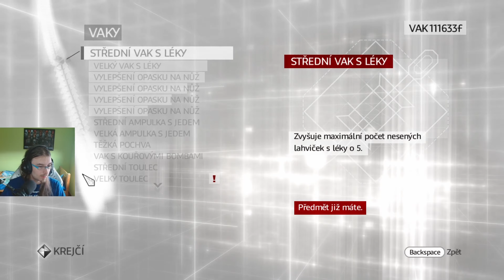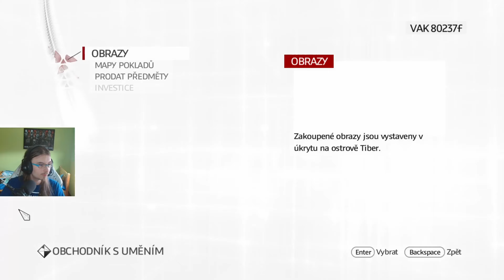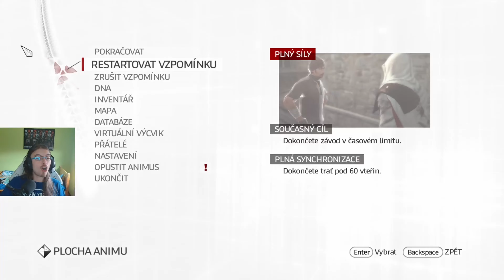Assassin’s Creed Brotherhood - Nejhorší závod v dějinách AC! - 15. díl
V jednom díle asasína si dáme jeden z nejotravnějších závodů, co jsem kdy dělal, ale pak si zvedneme náladu mnohem lepším závodem.